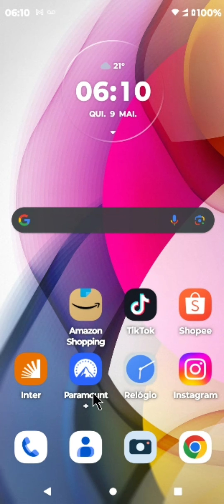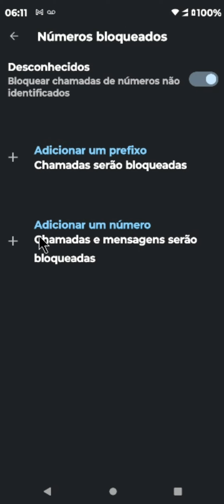COMO BLOQUEAR CHAMADAS DESCONHECIDAS 4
⏩ No vídeo de hoje ensino você Mudar a Qualidade de um Video do Youtube  para que seguindo os passos descritos no vídeo você consiga aumentar a qualidade do seu vídeo no youtube e assistir conteúdos em maior qualidade.

💙 VÍDEO RECOMENDADO:
COMO BLOQUEAR PESSOAS NO TIKTOK